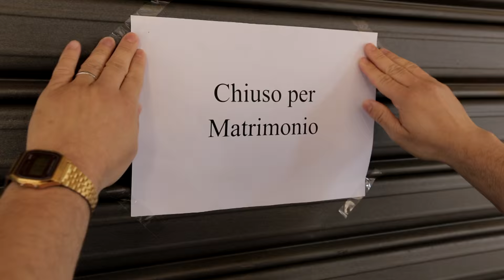WeddingTrailer _ Giovanni&Floriana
Studio Fotografico Imprima
(video proiettato in sala durante il ricevimento)